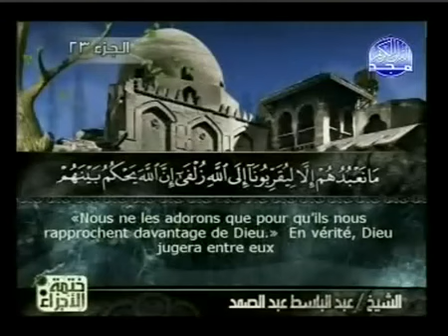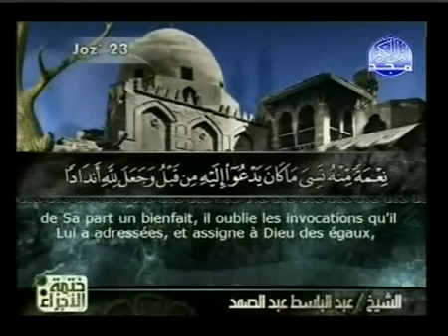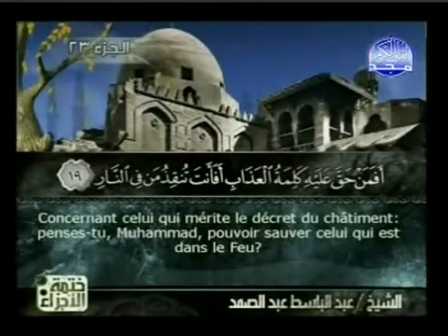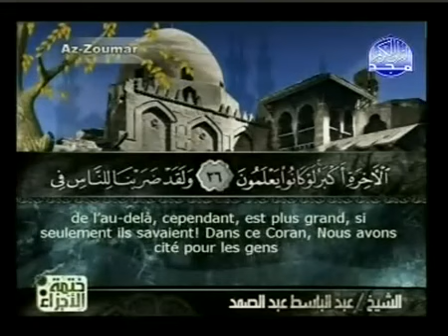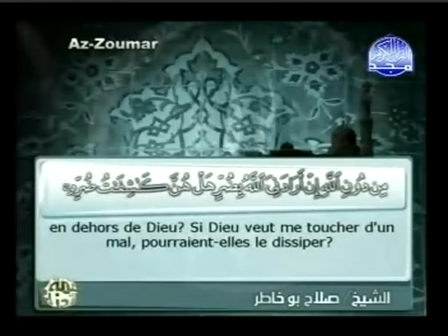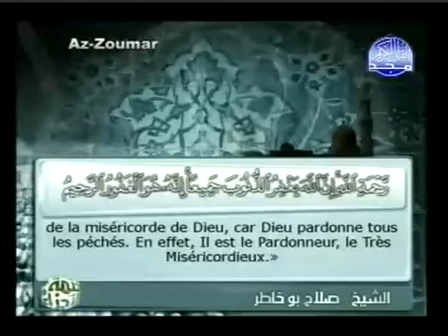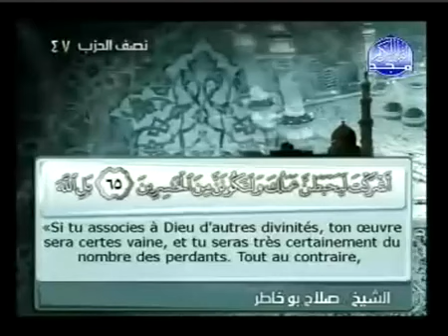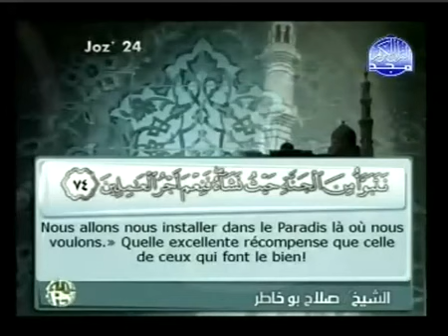Islam Coran Sourate 39 AZ ZUMAR LES GROUPES Arabe sous titré Français Arabe